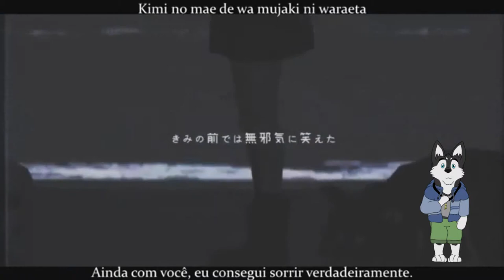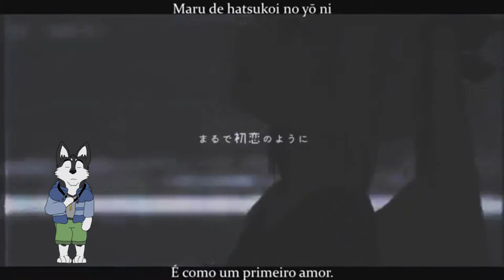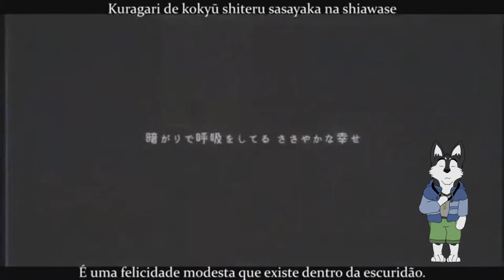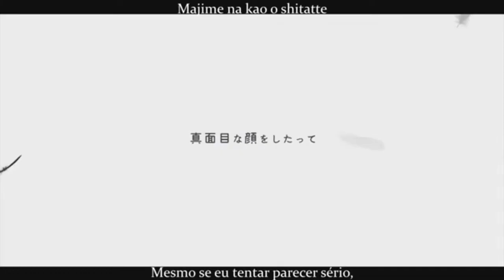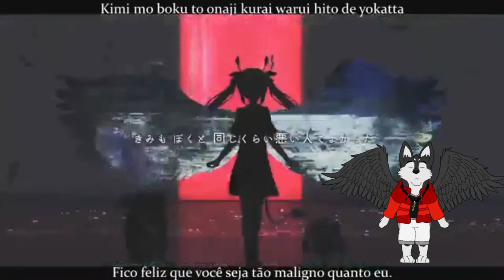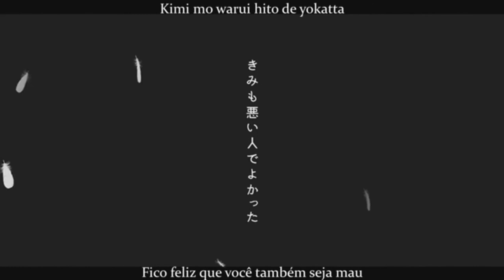【UTAU】Kimi mo warui hito de yokatta【Karu Tamatsu】Legendado PT/BR + Romaji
Esse vídeo foi com o intuito de homenagear meu grande amigo Pietro, por mais que não namoramos nem tenhamos um relacionamento amoroso, considero ele como um irmão que nunca tive, então, acho que essa música encaixa perfeitamente no que eu sinto.

O outro Karund ainda existe Pietro, só que de uma forma mais verdadeira...

Cantada originalmente por Hatsune Miku.
Ilustrações do vídeo de fundo, música e letra feitas por PinocchioP
Vídeo de fundo por Yuma Saito
UST por ｣ｺddcnup
O UTAU, mix de audio e as ilustrações dele foram feitas por mim. (Karund)